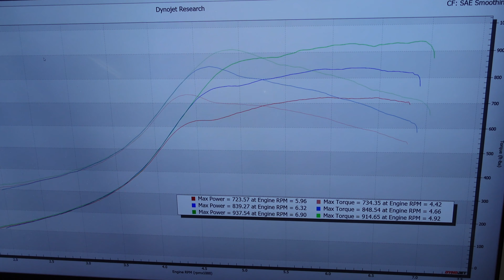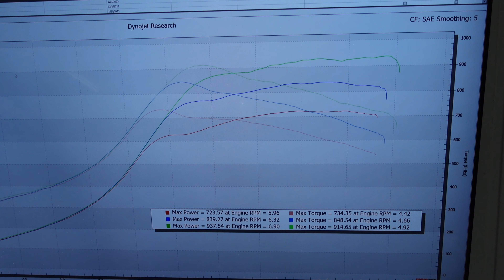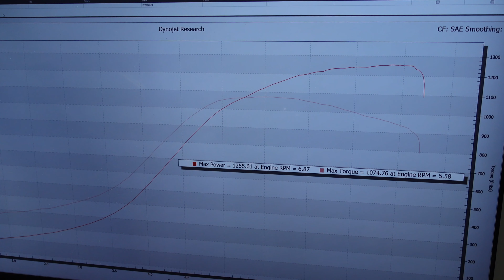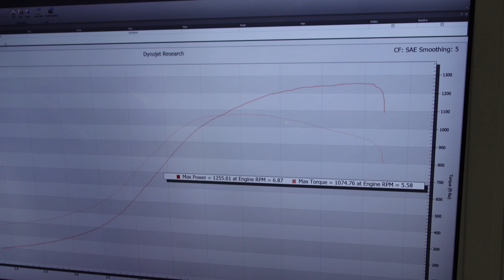2008 Ford Mustang Twin Turbo 3v | Behind The Tune With Matt // On The Dyno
Today Matt is buttoning up the tune on a 2008 Ford Mustang Twin Turbo 3v dubbed the "Black Widow." This motor has it all! Ford Racing iron block, forged internals, ported heads, aftermarket comp camshafts,  holly sniper efi intake, twin 67mm turbochargers, E85 triple pump fuel system,  1650 injectors,  and a whole host of other modifications.

"Behind The Tune With Matt"  is our new series where our lead tech and tuner Matt walks you through his tuning process on the cars we put on our DynoJet All Wheel Drive Dyno.

0:00 Intro
0:24 Overview
2:18 First Dyno Charts
4:41 Final Dyno Pull
5:04 Dyno Results
5:28 Data Log
6:35 Outro

2008 Ford Mustang Twin Turbo 3v | Behind The Tune With Matt // On The Dyno